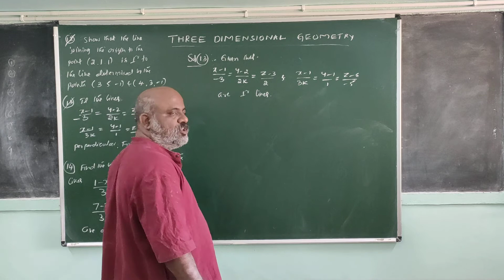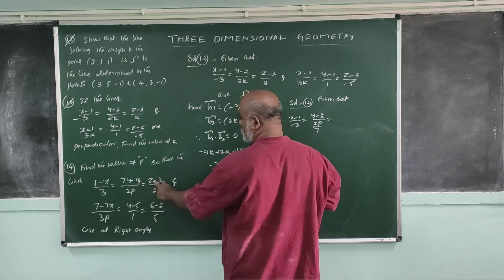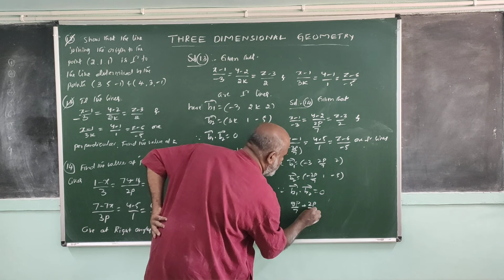(13) angle between the two lines.mp4